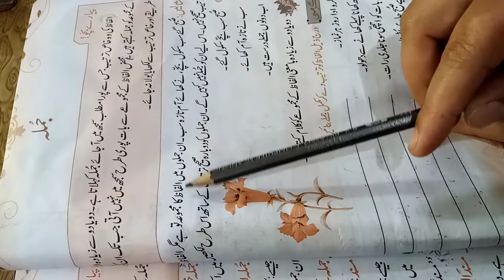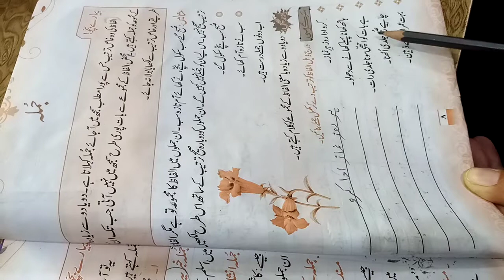Class 4 | Urdu | Grammar | Jumla | Sentence